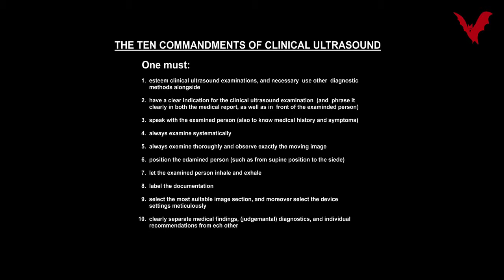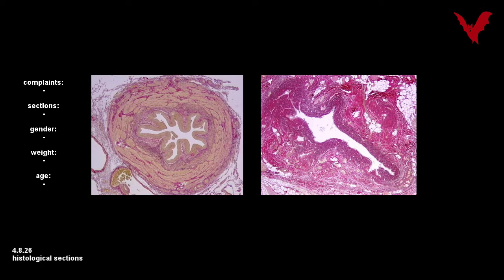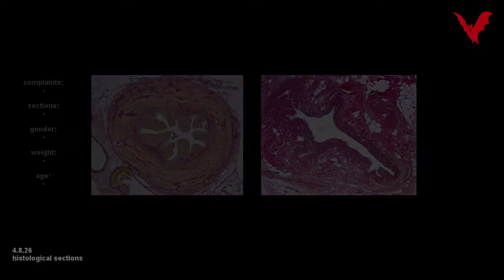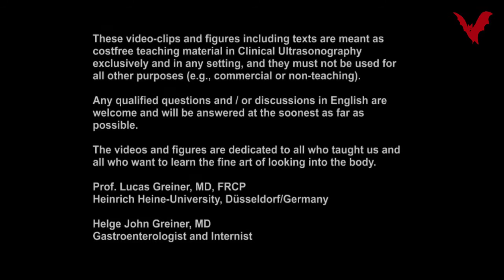4.8 Bile Ducts extrahepatic